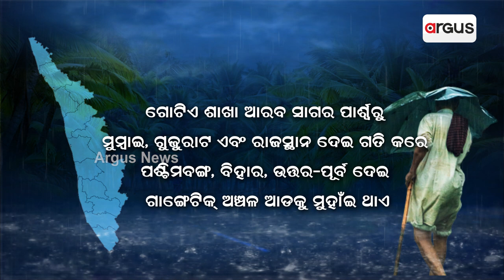What Is Monsoon? Why Kerala Receives First Rain?